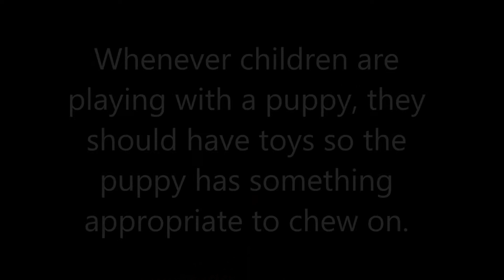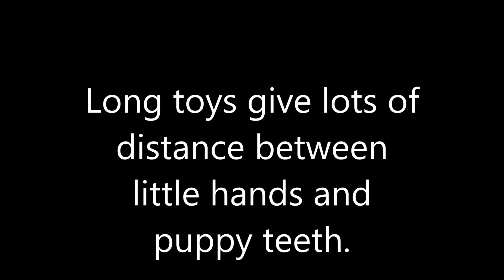Managing puppy biting with children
Liam talks about how to manage biting through redirection on toys when children are playing with puppies.